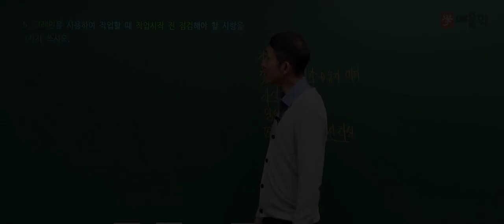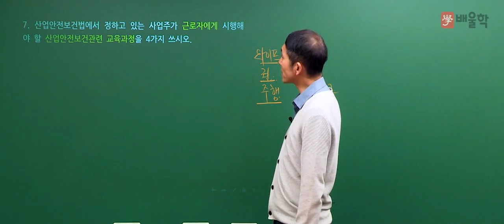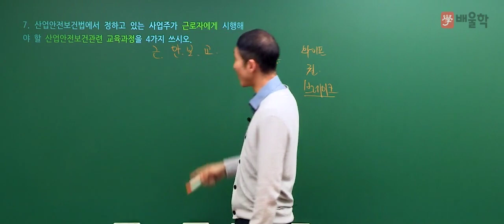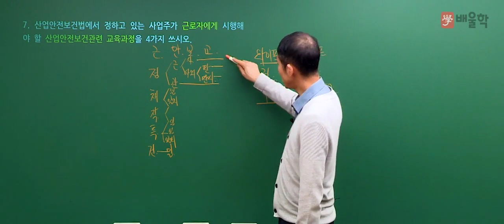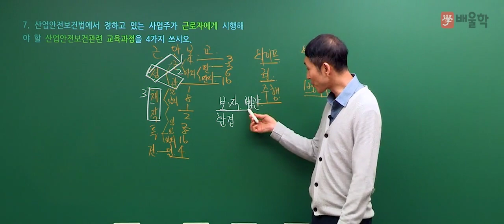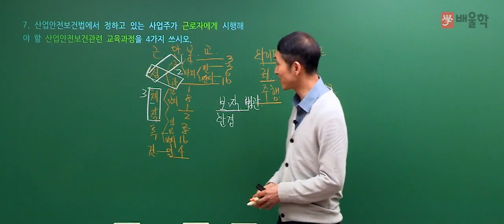[산업안전기사 실기] 2018년 2회 실기 필답형 기출 해설 문제 6번~7번 - 김용원 교수님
[배울학 추천! 2018년 2회 실기 필답형 기출 해설 문제 6번~7번 - 김용원 교수님]

산업안전기사/산업안전산업기사 강의 경력만 30년,
살아있는 산업안전기사의 전설 김용원 교수님!

김용원 교수님이 직접 풀어드리는
산업안전기사 2018년 2회 실기 필답형 기출문제 강의를 통해
실기 필답형 기출문제를 풀면서 느꼈던 궁금증을 해소해보세요:D